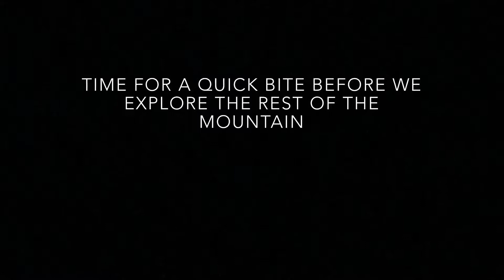Evan's first time skiing 2.18.2018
Took Evan up to Timberline for his first go at skiing. He did great and we had a lot of fun